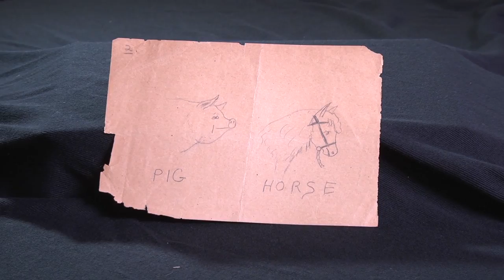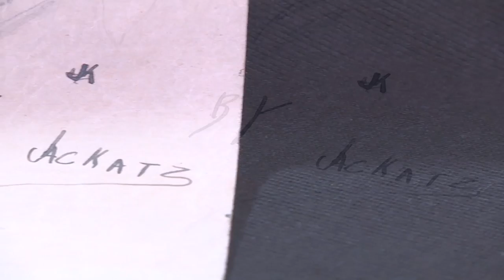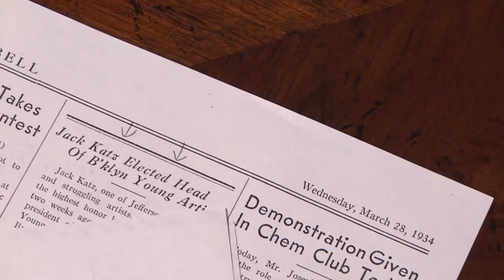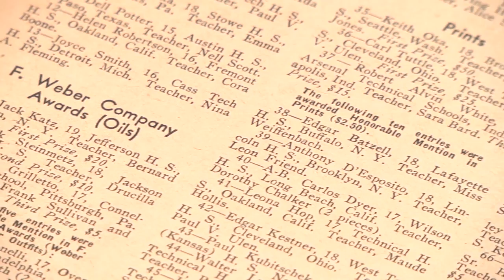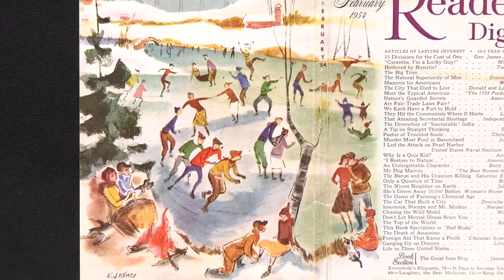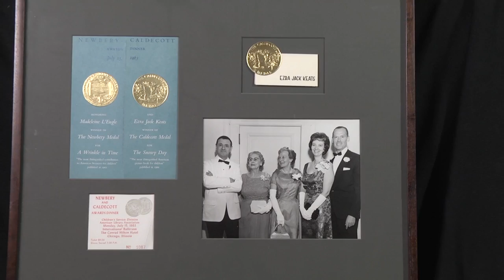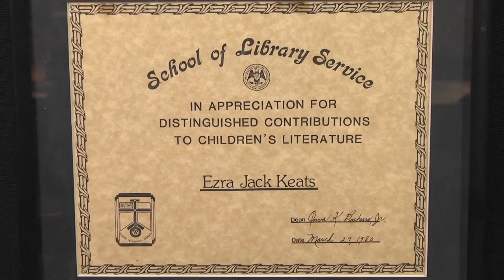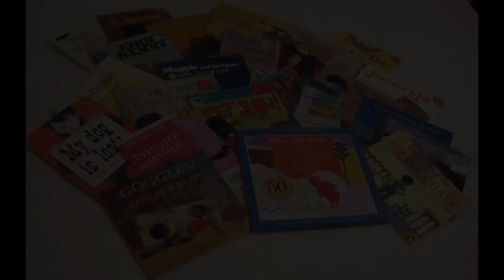Celebrating the life and work of Ezra Jack Keats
Happy 100th Ezra!